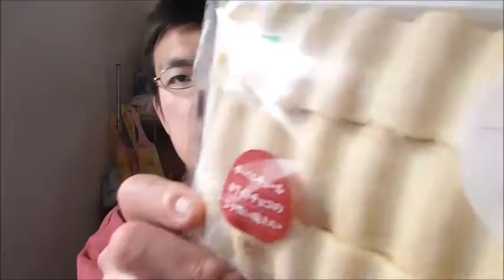これはケーキって言うのかな？ファミリーマート バウムケーキを食べてみた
ファミリーマート　バウムケーキを食べてみました。しっとり美味しいですが……これはケーキと言うのか？